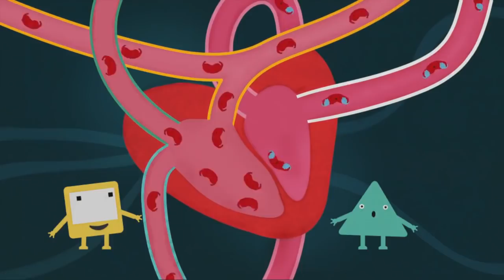*BIG HEARTED MESSY* | Clip | Messy Goes To OKIDO | Cartoons For Kids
*BIG HEARTED MESSY* - A funny teaser clip from Messy Goes to OKIDO!